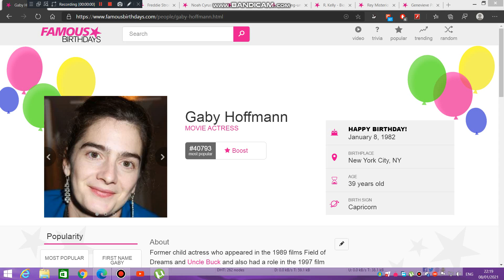Today is Gaby Hoffmann's 39th birthday. We wish her a pleasant birthday journey.